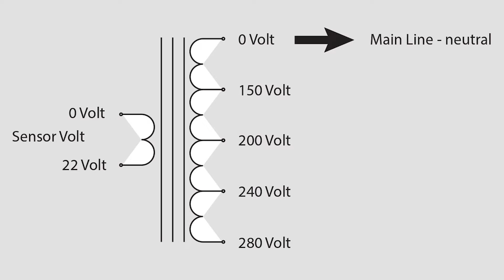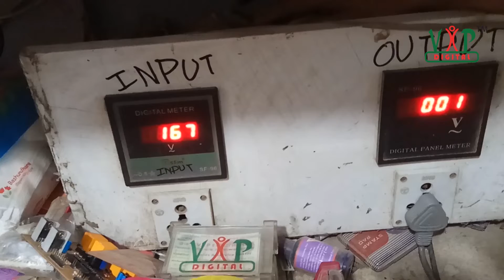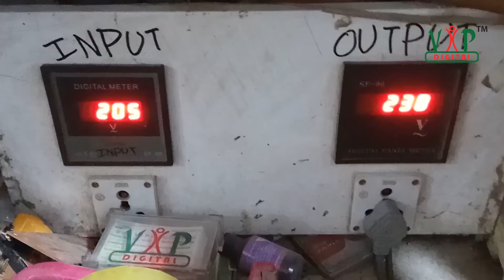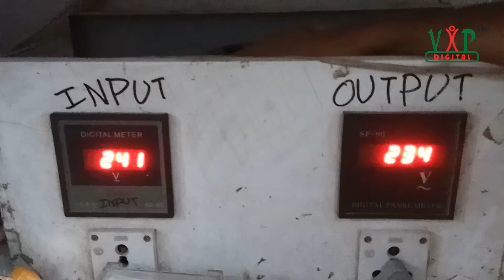Automatic Voltage Stabilizer Circuit (4 Relay Digital) - 2019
Do you have a voltage stabilizer workshop? Watch the video, may this video will help you to make a better voltage
stabilizer.